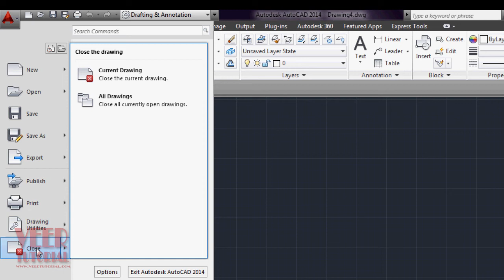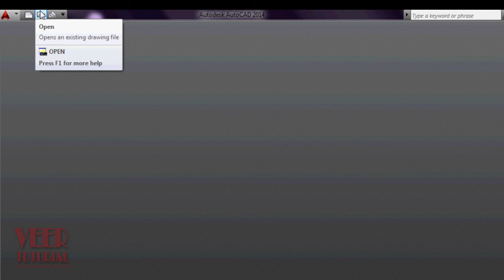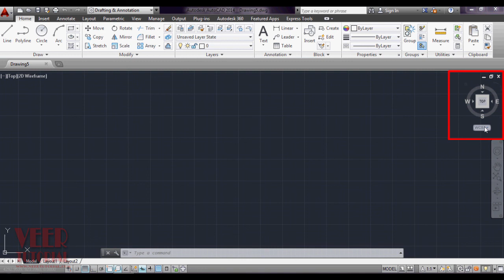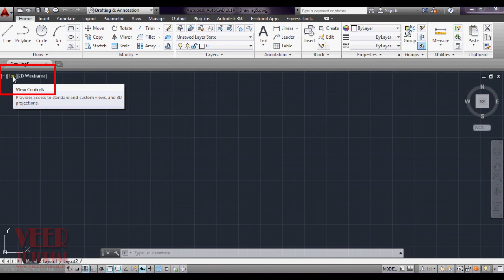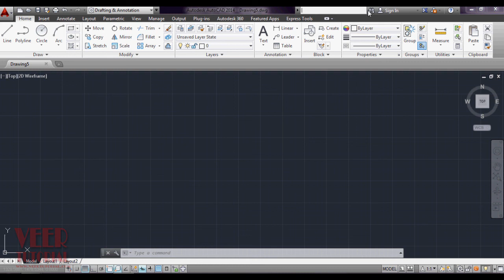AutoCAD | Interface / Tools of AutoCAD | Hindi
In this video you will learn about the interface of AutoCAD

For complete course on AutoCAD
...plz visit